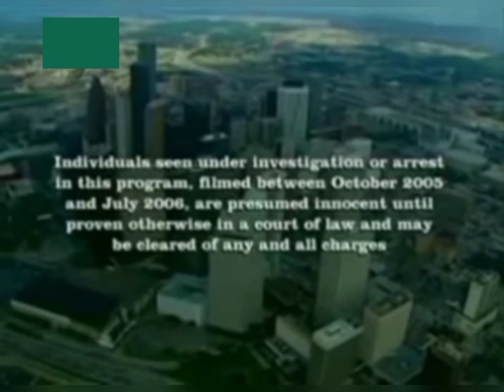Animal Cops Houston Ending (mixed up)